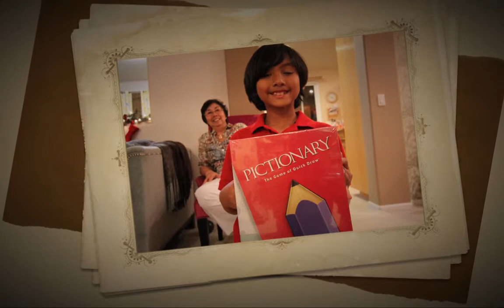San Diego Christmas 2011.m4v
Video:  Created in iPhoto 2009
Music: The Gift by Lea Salonga With Michael K. Lee (The Christmas Album), The Christmas Song by Celtic Woman (A Christmas Celebration), Auld Lang Syne by Mannheim Steamroller (Christmas Extraordinaire)